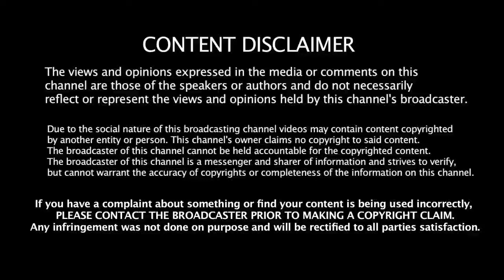நெல்லிக்காய் மருத்துவ நன்மைகள்! | Amla Juice Health Benefits in Tamil|Nellikkai Health Tips in Tamil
AMLA JUICE HEALTH BENEFITS IN TAMIL TODAY UPDATE
NELLIKKAI JUICE HEALTH TIPS IN TAMIL LATEST UPDATE TODAY
GOOSEBERRY HEALTH BENEFITS IN TAMIL TODAY UPDATE

amla juice
nellikai juice
நெல்லிக்காய்
amla
nellikai juice in tamil
nellikkai juice
benefits of amla
gooseberry
nellikai juice benefits in tamil
நெல்லிக்காய் ஜூஸ்
amla benefits in tamil
amla benefits
nellikai
amla juice benefits in tamil
nellikai benefits in tamil
amla health benefits in tamil
indian gooseberry
gooseberry benefits
nellikai benefits
amla health benefits
health benefits of amla
நெல்லிக்காய் ஜூஸ் செய்வது எப்படி
google
shorts
how to make juice
nellikai juice seivathu epadi
amla juice health benefits
how to make gooseberry juice
how to make amla juice
healthy juice
gooseberry juice summer recipes
health benefits of amla in tamil
gooseberry benefits in tamil
gooseberry juice
hair growth
நெல்லிக்காய் பயன்கள்
search engine optimization
gooseberry juice in tamil
juice
summer special recipes
nellikkai
juice recipe
amla benefits for hair
tamil
nellikai benefits for hair in tamil
amla juice recipe
பெரிய நெல்லிக்காய்
sweet amla candy
sivaraman siddha
immunity boosting foods
sivaraman speech in tamil
நெல்லிக்காய் ஜூஸ் நன்மைகள்
dr sivaraman speech in tamil
health benefits
siddha dr sivaraman speech
sivaraman speech
amla juice in tamil
vitamin c
நெல்லிக்காய் நன்மைகள்
benefits of amla juice
tamil speech box
health tips tamil
health benefits of amla juice
amla powder
health tips
healthy tips
health
indian gooseberry powder
google organization
superfood
nellikai payangal
பெரிய நெல்லிக்காய் நன்மைகள்
tamil health videos
பெரிய நெல்லிக்காய் பயன்கள்
amla disadvantages
ratham suthamaga
nellikai karuveppilai juice uses in tamil
indian gooseberry in tamil
நெல்லிக்காய் பக்க விளைவுகள்
amla curry leaves juice uses in tamil
alma curry leaf juice benefits
natural tips tamil
nellikkai disadvantages
நெல்லிக்காய் கருவேப்பிலை ஜூஸ் நன்மைகள்
amla surbath
ரத்தம் அதிகரிக்க
cholestrol control tips
juice for kids
healthy juice recipes
healthy summer drinks
கெட்ட கொழுப்பு குறைய
how to reduce bad cholestrol tamil
summer recipes
immunity juice